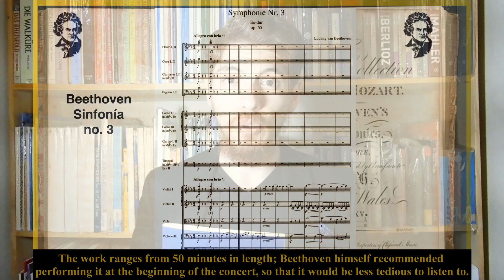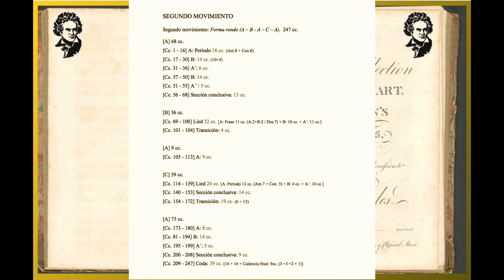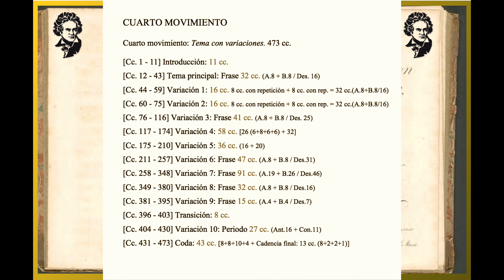On L. v. Beethoven: Symphony No. 3 (History and Analysis) by Uriel Rodríguez Soto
Analysis, History and Guided Audition of the Symphony no. 3 by L. v. Beethoven.
History: 00:00
Analysis: 03:20

L. v. Beethoven: Symphony no. 3 in Eb major, Op. 55: Morphology and Historical Context by the conductor Uriel Rodríguez S.